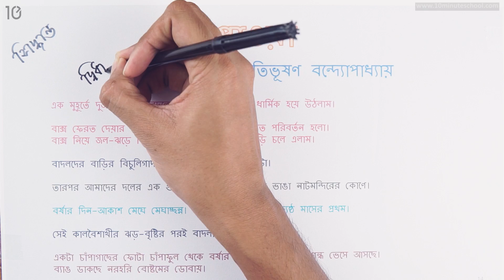পড়ে পাওয়া - পর্ব ১২ [JSC]